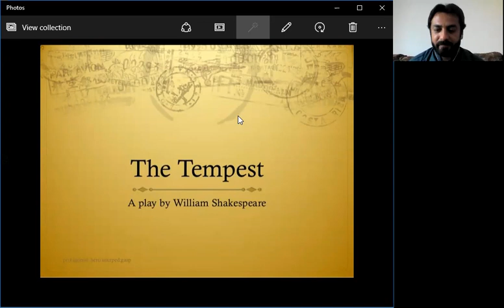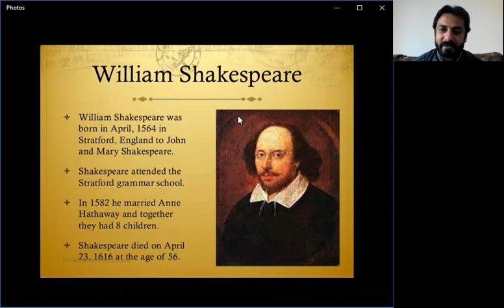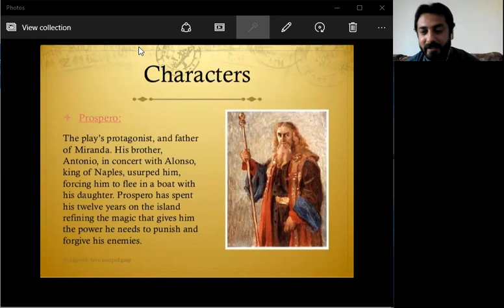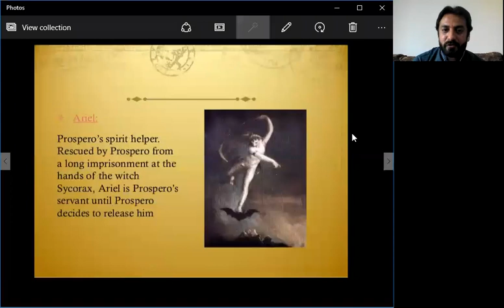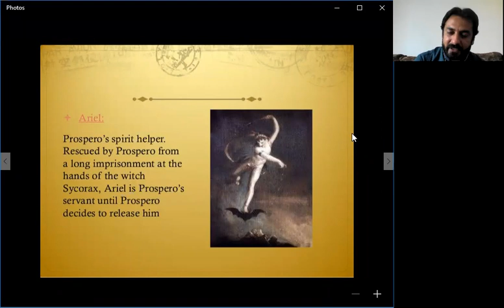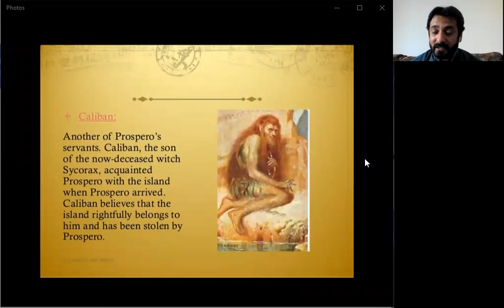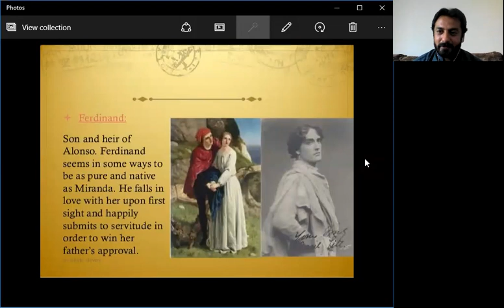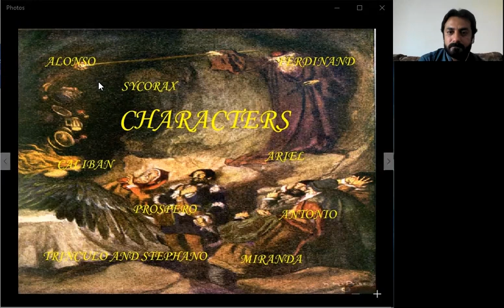Characters in "The Tempest By William Shakespear" in Urdu/Hindi (Part-1)| English With Farooq Majoka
The Tempest, A play written by William Shakespear. Prospero uses magic to conjure a storm and torment the survivors of a shipwreck, including the King of Naples and Prospero’s treacherous brother, Antonio. Prospero’s slave, Caliban, plots to rid himself of his master, but is thwarted by Prospero’s spirit-servant Ariel. The King’s young son Ferdinand, thought to be dead, falls in love with Prospero’s daughter Miranda. Their celebrations are cut short when Prospero confronts his brother and reveals his identity as the usurped Duke of Milan. The families are reunited and all conflict is resolved. Prospero grants Ariel his freedom and prepares to leave the island.